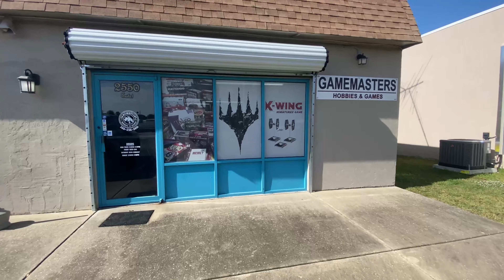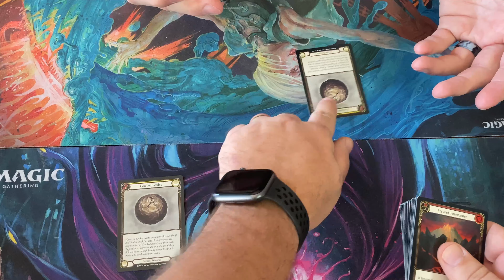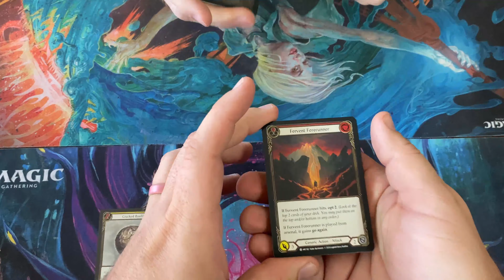Local Game Store Tour Episode 3: Gamemasters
Our third Local Game Store Tour Video!! Super excited to collaborate with local game stores wherever I may travel! My goal is to showcase every store that will have me! Maybe there is a store in your area you never knew about? Or maybe there is a local scene for a game you enjoy nearby that you have yet to discover? In my opinion game stores are a vital part of keeping games alive! So come with us on our Local Game Store Tour! If you have a store that you'd like me to showcase, get me the owner or manager's contact information and I will make it happen! (if I can make it there obviously)

This Episode:
Gamemasters